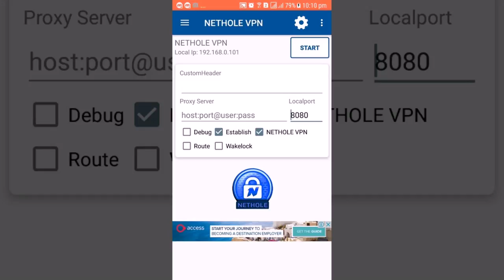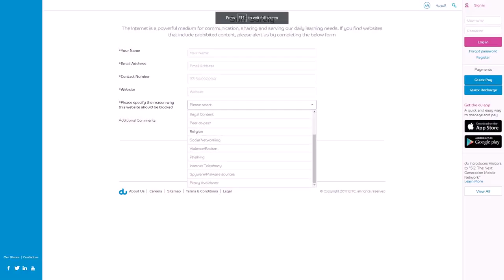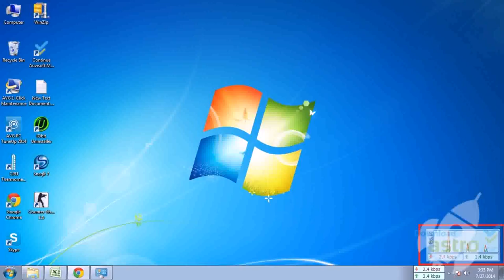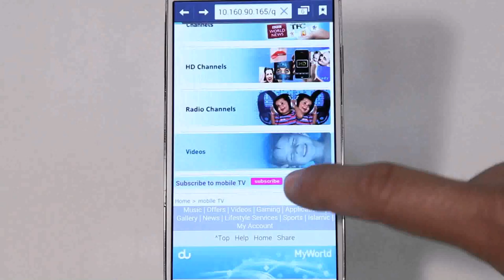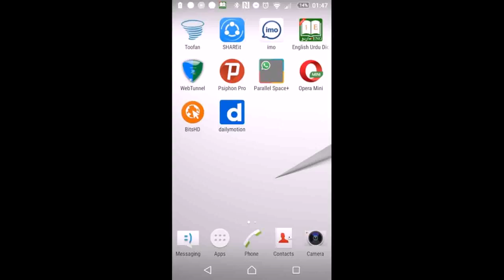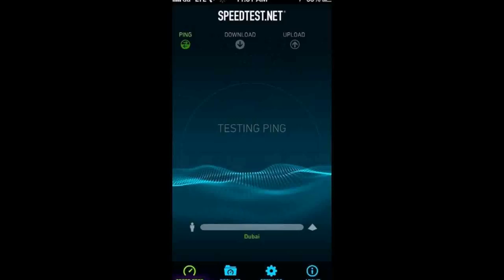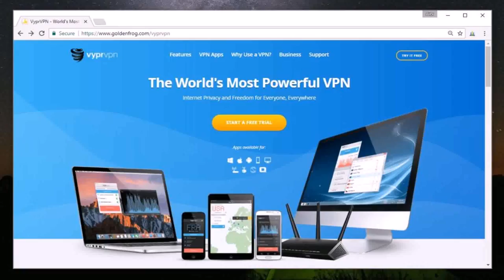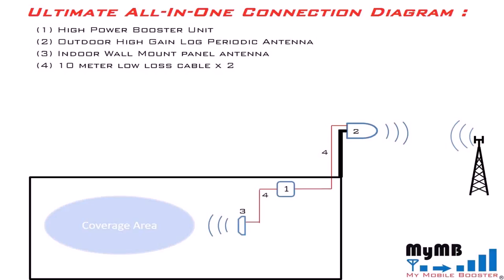Internet Connection In Dubai Du (see description)